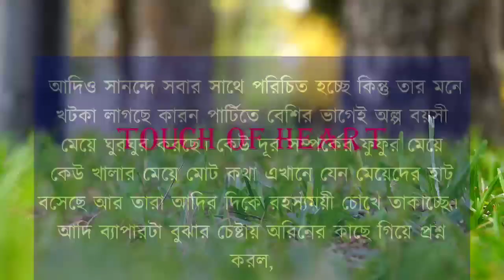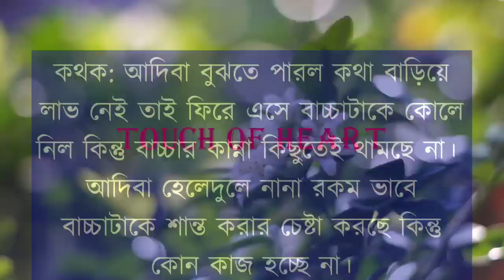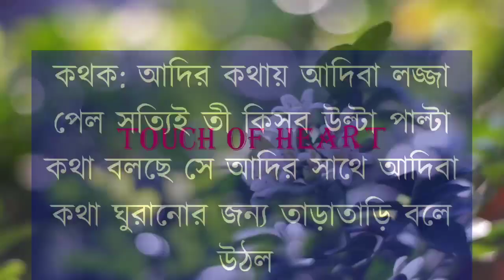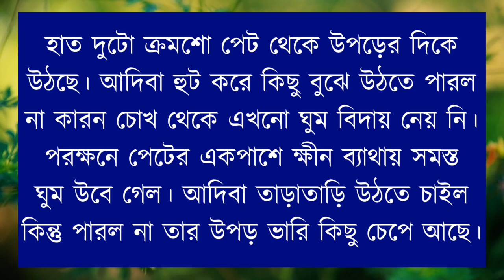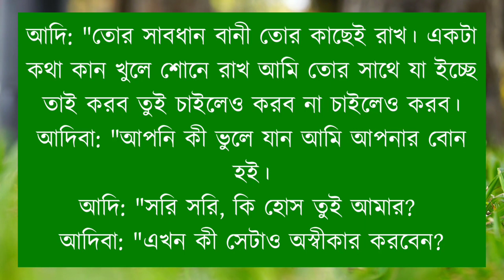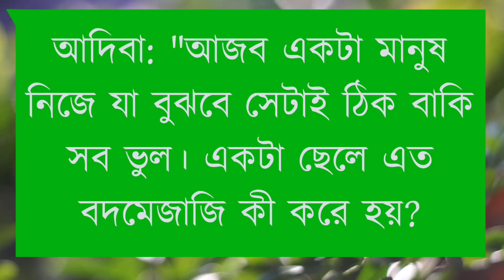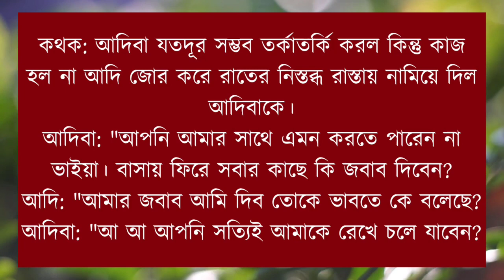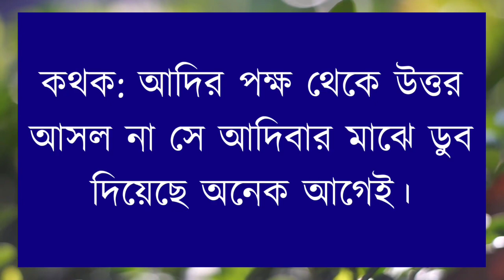চাচাতো ভাই যখন ভিলেন লাভার ।। Romantic Love Story।। পর্বঃ ৩ ।। Voice:- Ashik & Misty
Voice-Artist :- Ashik, Misty, Surmila, Avijit, Rakibul+8

√••• Channel Admin-: Prottasha

√•••Script Collated-: Prottasha

√•••Script Cut-: Prottasha

√•••Video & Music Edit-: Prottasha

√•••Thumbnail Edit-: Prottasha

√••• Special Thanks-: Touch Of Hear Team Member.